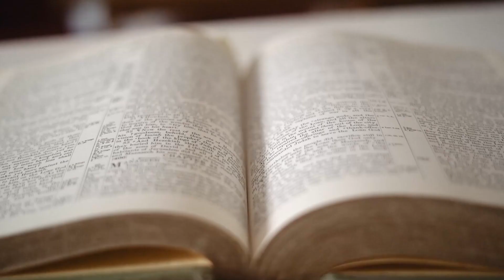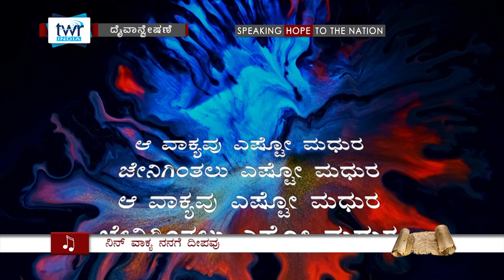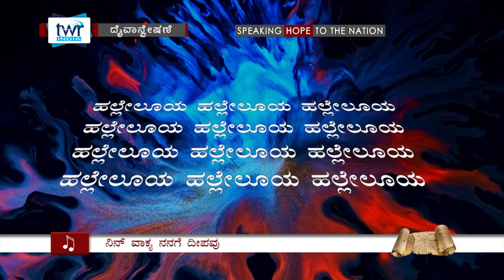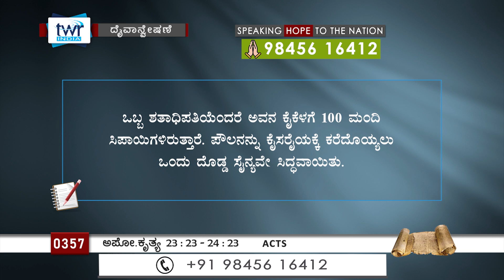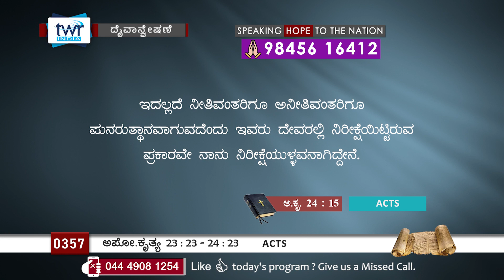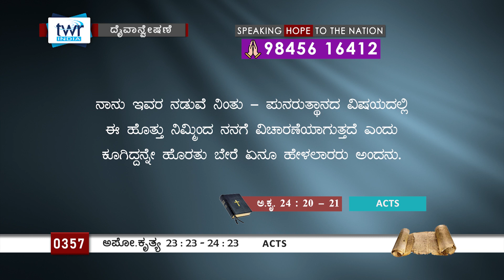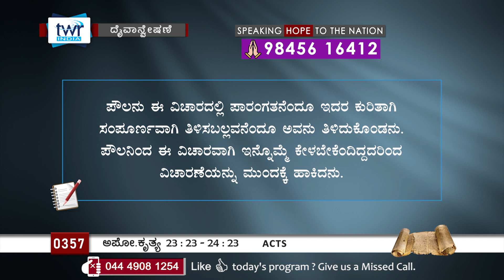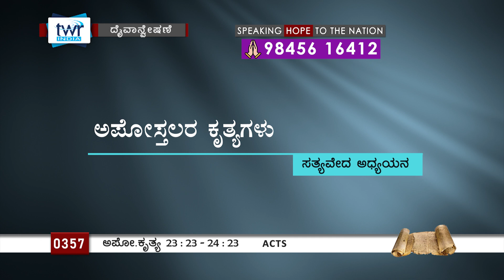TTB ಅಪೋಸ್ತಲರ ಕೃತ್ಯಗಳು 23:23-24:23 [#0357] Acts (Kannada Bible Study) [2023]